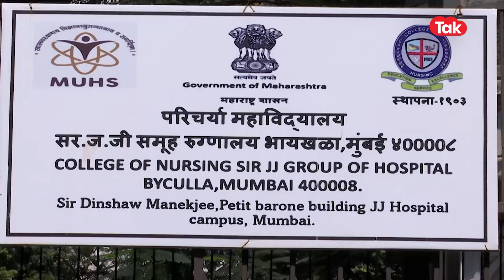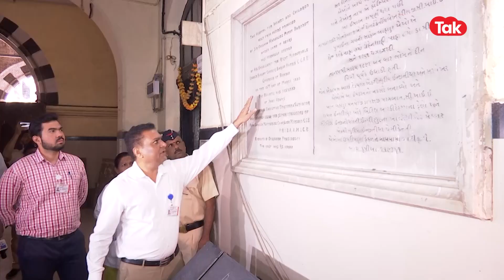J J Hospital Mumbai Tunnel चे रहस्य काय? 'असं' सापडलं 130 वर्ष जुनं भुयार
मुंबईतल्या जे. जे. हॉस्पीटलमध्ये एक १३० वर्ष जुनं भुयार सापडलं आहे. हे भुयार दोन इमारतींना जोडणार असल्याचं सांगितलं जातंय.